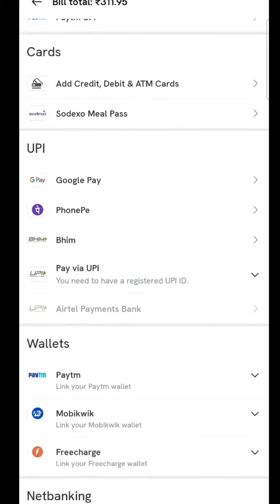₹2000 का खाना फ्री ऑर्डर करें zomato से वो भी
Dhanyawaad!!!
jai hind!!!
@sizen khan